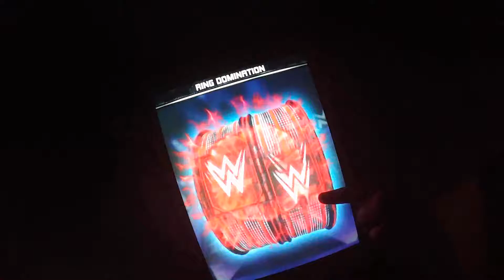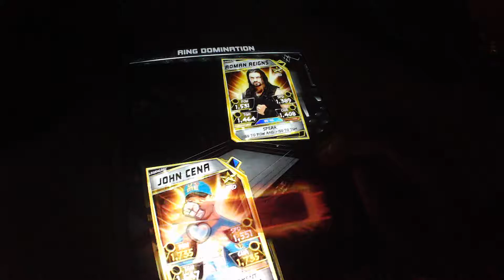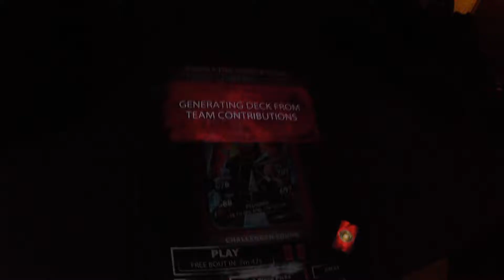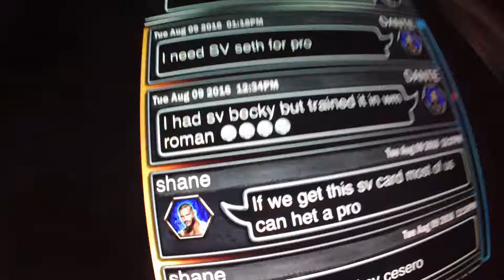WWE SUPERCARD SEASON 2 EP 1 TEAM EVENT RD